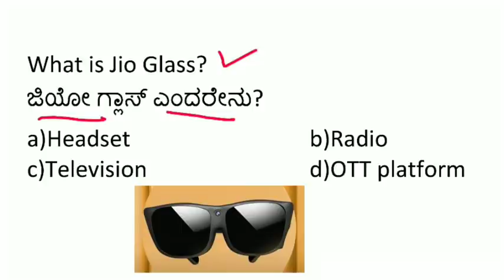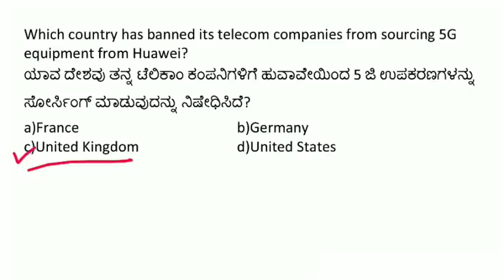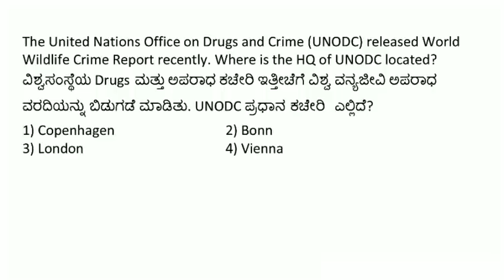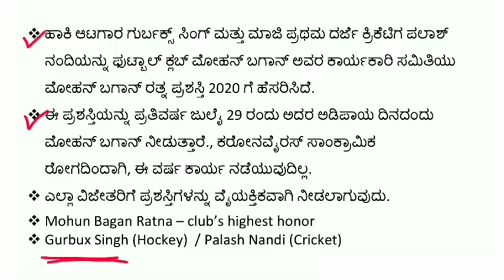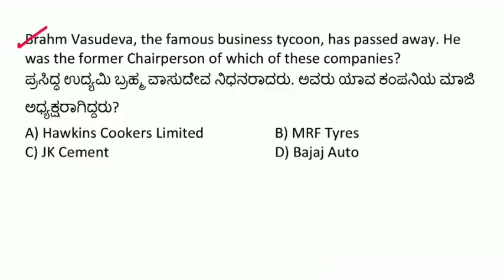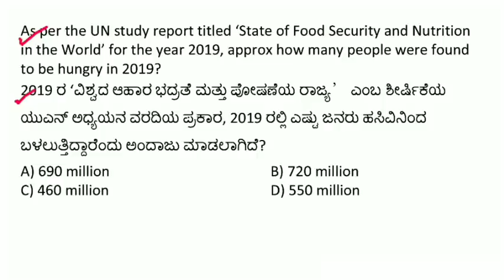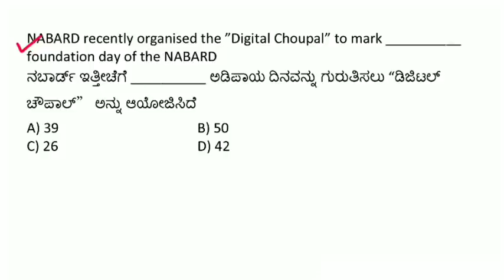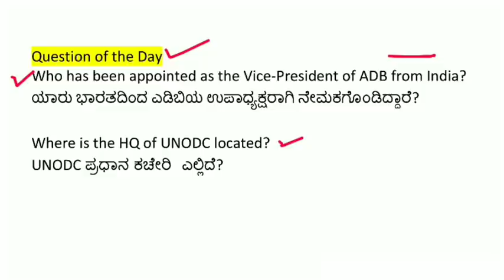17 JULY 2020 DAILY CURRENT AFFAIRS KANNADA | JULY 2020 DAILY CURRENT AFFAIRS IN KANNADA KPSC FDA SDA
17 JULY 2020 DAILY CURRENT AFFAIRS KANNADA
JULY 2020 DAILY CURRENT AFFAIRS IN KANNADA KPSC FDA SDA

Hi Freinds in this video i have discussed 17 JULY 2020 daily current affairs in kannada

LATEST GOVERNMENT RECRUITMENT :
KANNADA BOOKS for KPSC EXAMS :-

topics covered :
daily current affairs in kannada pdf,
daily current affairs in kannada language,